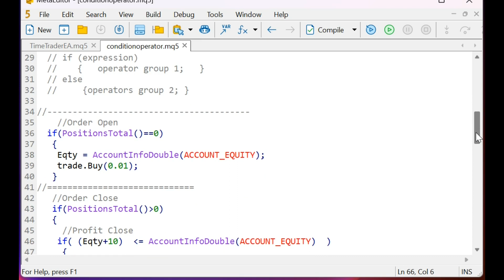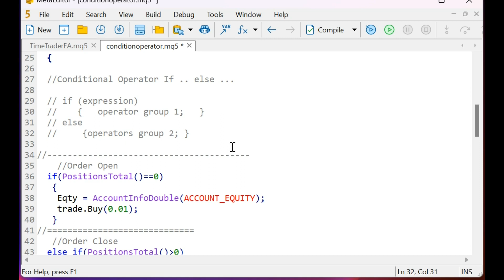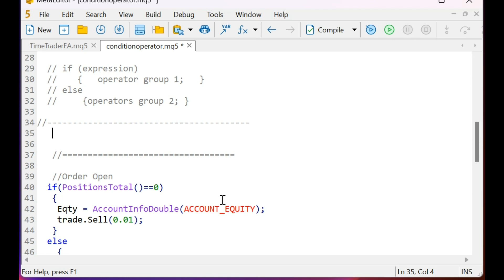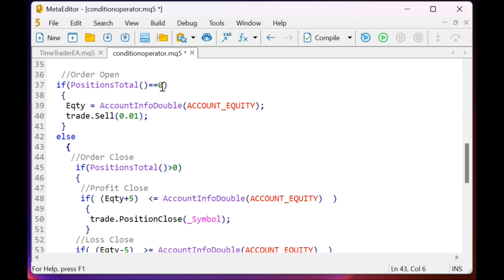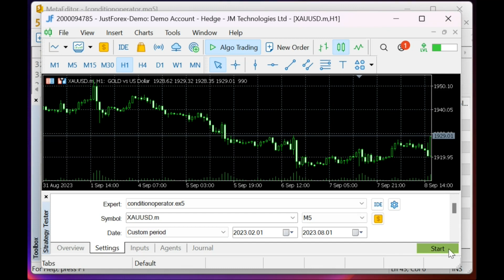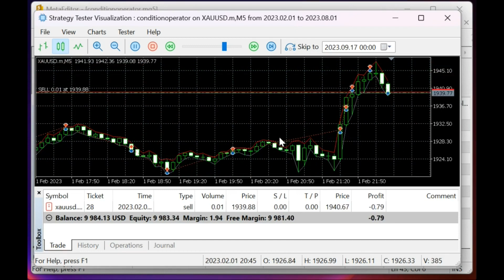MT5 Forex EA Coding Learning - if ... else ... automatic trading example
Copy Trading is an easier way to learn my trading strategies. Join the forex broker below link and get my trading strategy in copytrading leaderboard by search nickname "Shiback"

It's easy and gives effective results